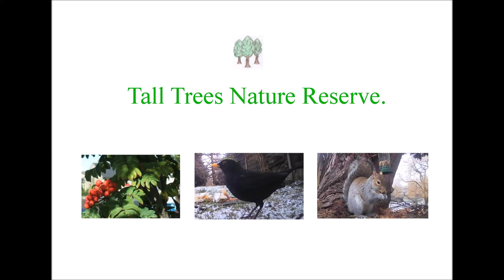Beauty Or Beast?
The first fox on the scene last night was this beautiful young vixen, seeing her I was struck by her beauty but I also am quite aware that  there are many people who consider foxes to be dirty vermin.
If you have an opinion please leave it in the comment section below.
Title Blue Waters
Available on Uppbeat.com